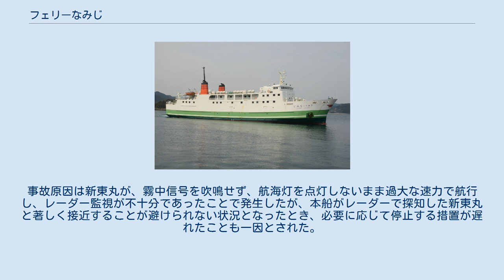フェリーなみじ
フェリーなみじは、九州商船が運航しているフェリー。
 神田造船所川尻工場で建造され、1987年12月7日に航路に就航した。
 佐世保 - 上五島航路は美咲海送の参入による営業収益の減少および航路補助金の一部不交付により航路改善が遅れており、本船は就航から約30年が経過している。
老朽化により運航経費が増大していること、船内がバリアフリー構造でないことから、早急な代替船建造が必要とされており、本船およびフェリーなるしおは、長崎 - 五島航路に投入された万葉・椿と同様に国庫補助制度を活用した自社建造方式で段階的に代替することが計画されている。
 全通船楼甲板型の自動車渡船兼旅客船である。
減揺装置としてフェンスタビライザー、アンチローリングタンクを装備する。
船内電源は、ダイハツ製原動機（360PS）を動力とする大洋電機製発電機（300kVA）を3セット搭載している。
 1989年7月17日、15時4分、定刻から約1時間30分遅れで宇久島の平港から佐世保港に向かっていた本船は、平港南防波堤灯台の南南東1,700mの地点で、青方港へ向かっていた漁船第八十八新東丸と衝突した。
ほぼ停止した本船の左舷船首部に新東丸の右舷船首部が後方から約45度の角度で衝突、本船は左舷船首部の外板に長さ約3m、幅約40cmの凹損を生じ、新東丸は右舷側船首部のブルワークに長さ約6mにわたって曲損を生じた。
当時、天候は霧で風がほとんどなく、視程は約200mと悪化していた。
事故原因は新東丸が、霧中信号を吹鳴せず、航海灯を点灯しないまま過大な速力で航行し、レーダー監視が不十分であったことで発生したが、本船がレーダーで探知した新東丸と著しく接近することが避けられない状況となったとき、必要に応じて停止する措置が遅れたことも一因とされた。